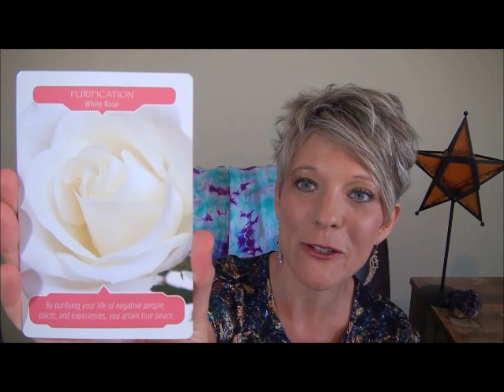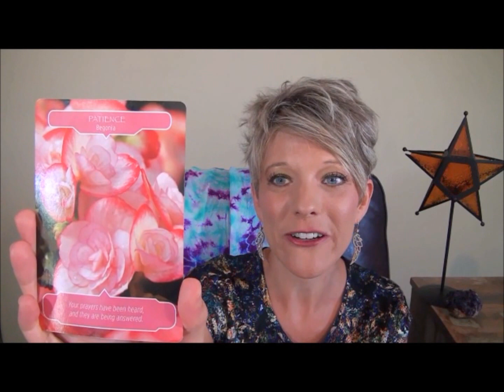Intuitive Angel Insights with Courtney Long - Week of October 31 - November 6, 2016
Enjoy the Angel's messages to empower your week.

This week the Angels encourage you to be THANKFUL, PATIENT, and TRUST YOURSELF. And send LOVE and LIGHT to the world and the government election in the United States.

Card #1: PURIFICATION (White Rose)

The card says: "By purifying your life of negative people, places and experiences, you attain true peace."

The Angels are cheering you on for the positive changes you are making to be more in alignment with your soul and truth. Align your mind, body and soul together.

This may involve purging or releasing situations, relationships, jobs, activities, or conversations. For example, if you tend to gossip with friends (which can bring a low vibration of negativity), you can decide to stop gossiping.

Take stock of who you are. Make sure everything you do is in alignment with who you are. For example, if you value joy, compassion and love, make sure your activities and life are aligned with joy, compassion and love!

Trust yourself. Not everyone will understand what you are doing for purification.

It might mean you need some extra time alone in contemplation, solitude, prayer, and self-care.

It might mean purification of your body, in some type of cleanse or dietary changes.

The Angels suggest that you make a list of 10 things that you know you "should" be doing. Then stick to those things!

Don't give up, compromise or negotiate on what you truly need.

Card #2: WORLD ENERGY (Agapanthus)

The card says: "The earth is going through a transition of energy, and your sensitive body is feeling it. You're not alone. Accept the help of others."

We are all connected, and there are people in this world who want to help you, and people you naturally help too!

With the Presidential election and government election in the United States, pray and hold a vision for the highest good to unfold. Surround all government officials with blessings of love and light.

Also send love to the world for peace, healing, cooperation and the evolving of our planet.

The Angels say it's time to stop believing in separation and any kind of divisiveness. We are all connected, and we must work together as people and inhabitants of this planet.

If you feel helpless or worried about the election, trust that all is happening for the highest good. Hold the space of LOVE in your heart. That will help create the positive changes in our world.

Card #3: PATIENCE (Begonia)

The card says: "Your prayers have been heard and they have been answered."

The Angels want you to know that they are with you. They love you and appreciate you so much. They want you to be happy. They want the best for you.

Things are happening in divine timing. Ask your Angels this week for a boost of faith and patience and trust. Be in conversation with your Angels.

What you want is happening and coming true. There are many unseen factors happening behind the scenes.

Be in JOY and FLOW. This might involve moving or exercising your body. Do things that affirm that your manifestations are happening.

Say "thank you" a lot this week! For example, you could say: "Thank you so much, Angels and God/Source/Spirit/Universe. Thank you that what I want is happening. Thank you that I'm safe, that all is well!”

Thank the Universe in advance for what you want, as though it's already happening (this is a very powerful manifestation tool).

Stay positive this week, as much as you can. Ask the Angels to surround you with a lot of light.

Send lots of prayers to our government and world for the highest good to unfold.

Be patient with yourself and with the process. Talk with your Angels. They want to help and comfort you!

What does this week's message mean to you? How are you being affected by world energy? What does the "purification" card mean to you? How could you use a dose of patience? What are you thankful for in advance?

Enjoy this powerful week ahead.

With love,
Courtney

(This week's cards are the "Flower Therapy Oracle Cards" by Doreen Virtue and Robert Reeves)

SHARE THE LOVE...Do you have a friend who could use some inspiration and Angel love?

Courtney Long, MSW, LC, CHt, ATP®
Courtney is an Angel Communicator, Life Purpose Intuitive, Psychic Medium, Author and Speaker. To learn more about Courtney’s Angel Meditation Club, retreats, classes, books and private Angel Readings,